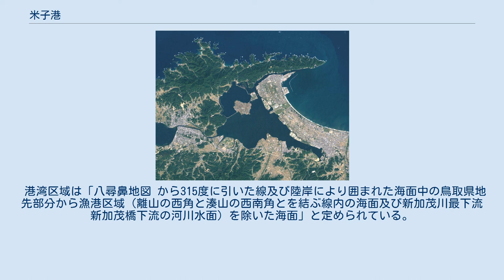米子港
米子港（よなごこう）は、鳥取県米子市にある地方港湾。
港湾管理者は鳥取県。
 画像右下、中海東端部が米子港 鳥取県西部、弓ヶ浜半島の基部に位置する港湾で、中海の東端部に面している。
 江戸時代、慶長年間に米子藩家老の横田村詮が町民に港を開放したことで栄えた。
その後自分手政治により、当港からの米輸送は荒尾氏が統治したほか、日野郡のたたら製鉄の積み出し港ともなった。
幕末になると西廻海運の船が多数寄港し、港と米子城外堀を結ぶ加茂川の船運で、市内に荷が運ばれた。
 明治時代に入り近代港湾としての整備が開始され、1878年（明治11年）に防波堤、物揚場などが築造された。
1898年（明治31年）には港域を拡張、1900年（明治33年）に県費支弁港となった後、1922年（大正11年）に内務省指定港湾となった。
加茂川から流入する土砂による港内の埋没に悩まされたが、その後も岸壁、堤防などが順次整備され、戦後の1952年12月1日には地方港湾に指定された。
また、1962年7月1日には港則法の適用港となった。
1972年11月には、新産業都市建設促進法に基づく中海地区新産業都市に指定され、工業用地の造成、旗ヶ崎地区への岸壁の建設が行われ、1981年に-7.5mおよび-6.0m岸壁が完成した。
その後、港湾施設の新規整備は終了し、維持管理が行われている。
 2015年度の発着数は79隻（37,551総トン）である。
 毎年8月に開催される米子がいな祭のフィナーレでは、当港で花火大会が行われる。
 定期旅客航路は就航していない。
旧加茂川の天神橋付近地図 を発着する加茂川・中海遊覧遊覧船が4月～10月末まで運航されている。
 港湾区域は「八尋鼻地図 から315度に引いた線及び陸岸により囲まれた海面中の鳥取県地先部分から漁港区域（離山の西角と湊山の西南角とを結ぶ線内の海面及び新加茂川最下流新加茂橋下流の河川水面）を除いた海面」と定められている。